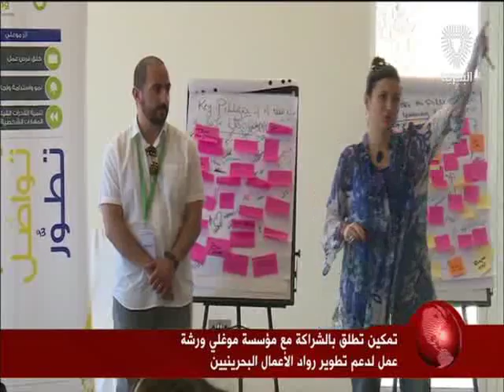البحرين: النشرة الاقتصادية 18-04-2016